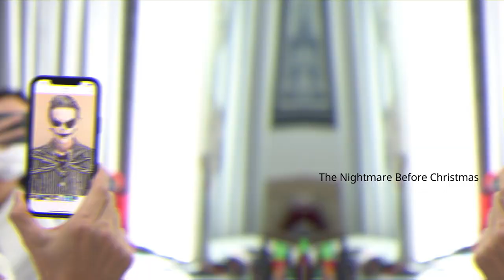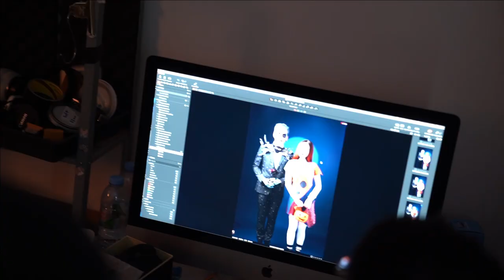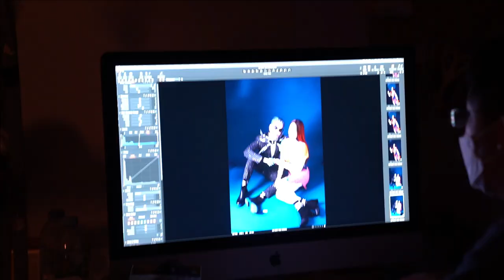NewVlog special ep. Halloween